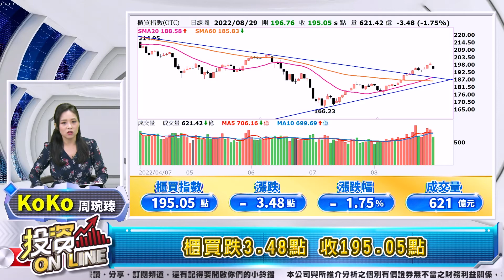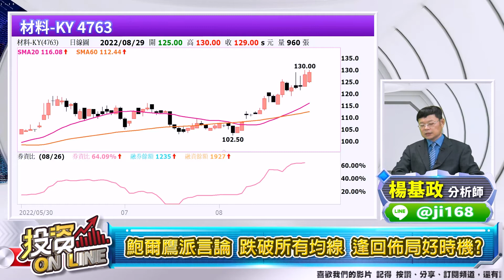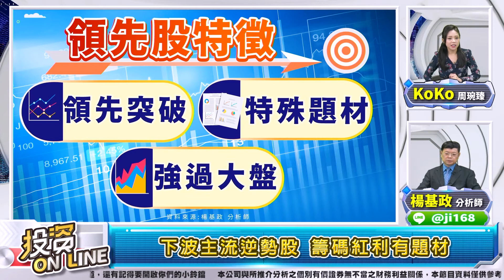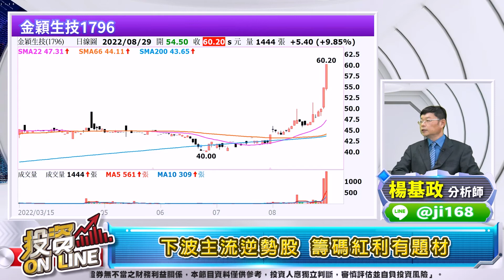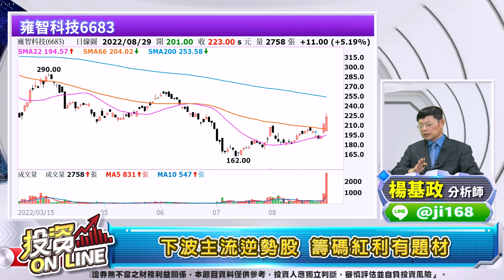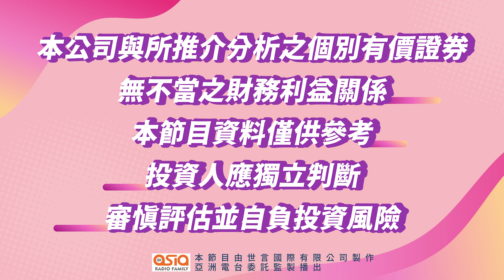'22.08.29【股市熱炒店 投資Online】鷹浪衝破多頭防線 逢回佈局好時機 籌碼紅利 超額報酬股 夯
主持人：周琬臻 (Koko)
來賓：楊基政 分析師
主題：鷹浪衝破多頭防線 逢回佈局好時機 籌碼紅利 超額報酬股 夯
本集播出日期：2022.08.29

章節重點：
投資Online345預告
跌破所有均線 加權大跌352點 收14926點
櫃買跌3.48點 收195.05點
外資反手賣 投信連47買 合計賣超315萬
鮑爾鷹派言論 跌破所有均線 逢回佈局好時機?
資金偏好題材股 籌碼紅利 超額報酬股!夯!
股價領先突破8/17 強於大盤 具有題材
下波主流逆勢股 籌碼紅利有題材

▍九八新聞台@大台北地區 FM98.1